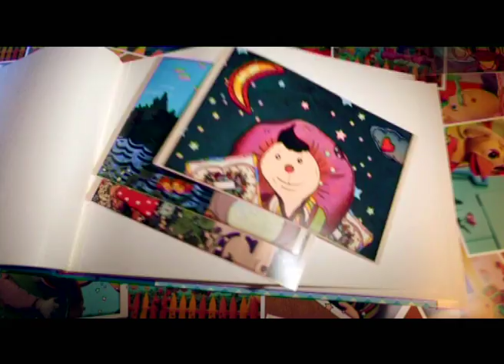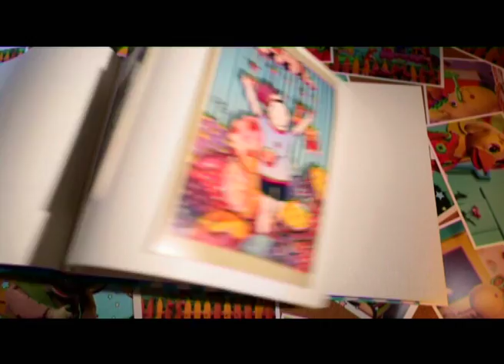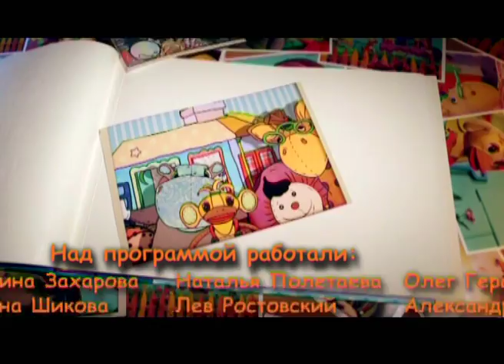Детская программа "Друзья" - 5 выпуск (телеканал Карусель)